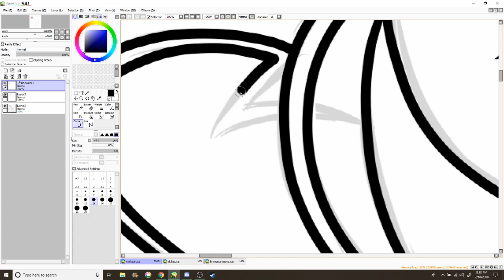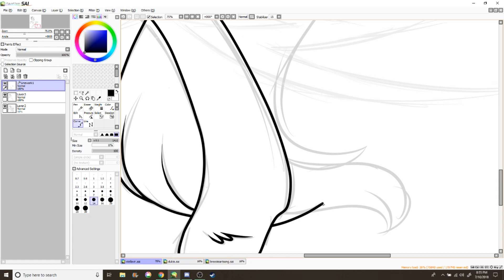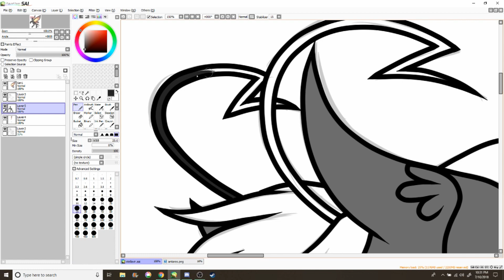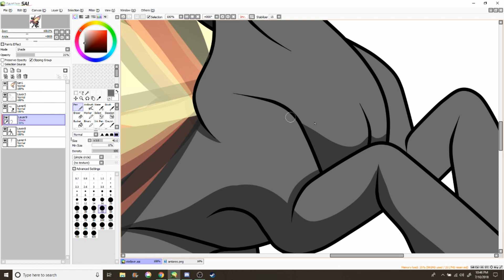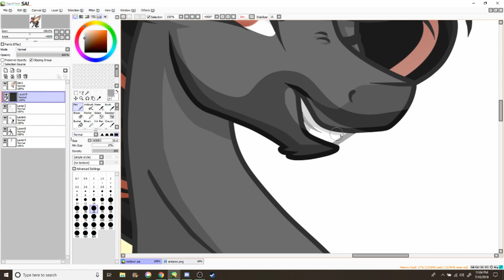MLP Speedpaint - Breezie Antares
Did a breezie version of my boyfriend's ponysona. Just for funsies.

FAQ:

-FIRST!!!

Diviners - Savannah
OLWIK - This Life

I use a Wacom Intuos Pro tablet. (As of 9/10/17)

Paint Tool SAI 2 (as of 7/15/18)

22x

OBS Studio

2 hours

I use Filmora now (as of 7/31/18), but I used to use Windows Movie Maker.

If you made it this far, put the word "wings" in your comment so I can see how many people read this!